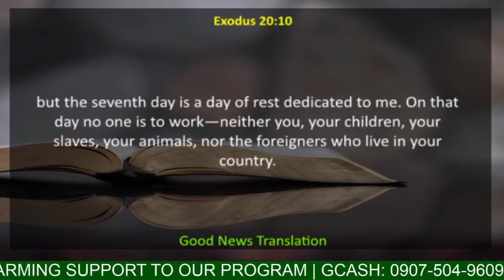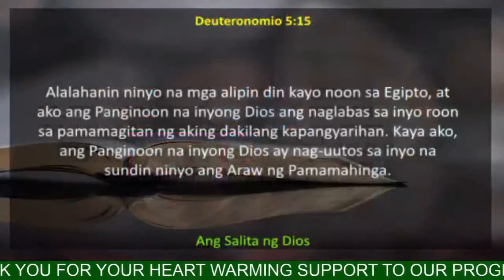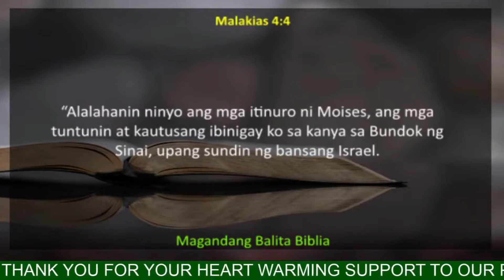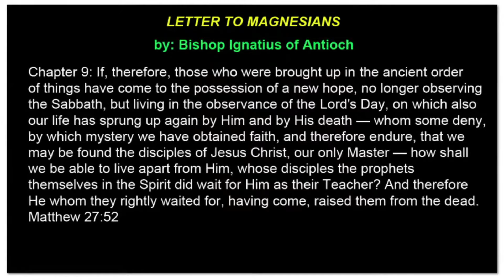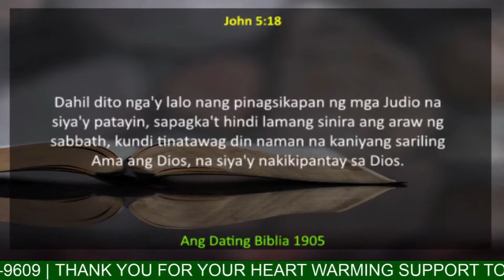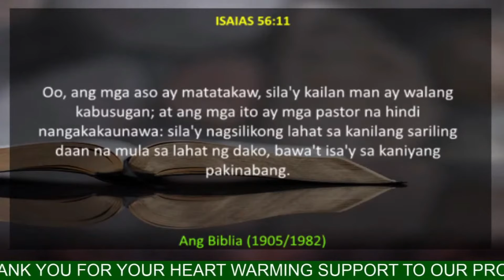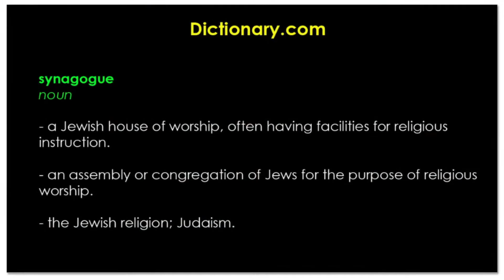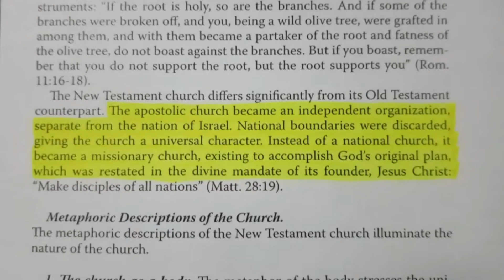DEBATE ON SATURDAY SABBATH: SDA CHURCH VS CATHOLIC CHURCH